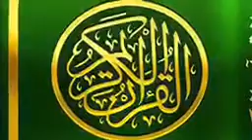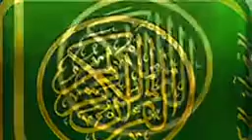قرآن کریم سوره زخرف ازآیه۱۱تاآخرسوره/سوره دخان ازابتداتاآخرآیه۱۸-فایل صوتی سیده فاطمه روحانی